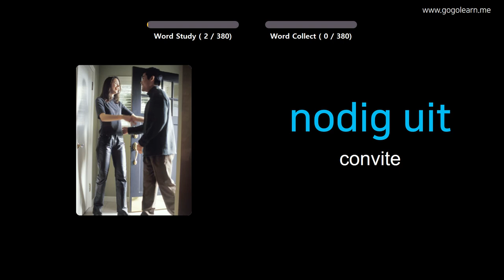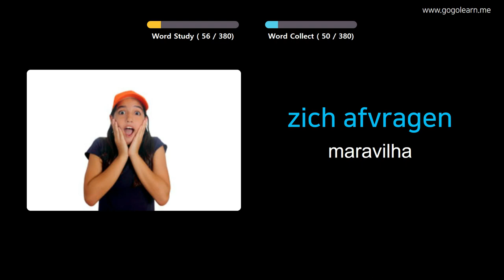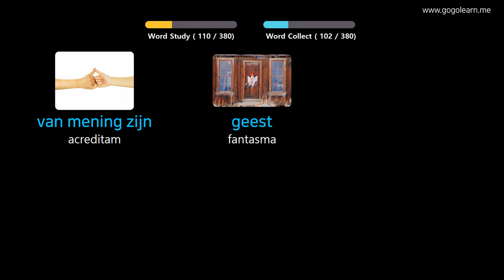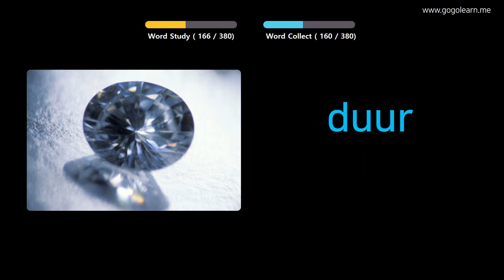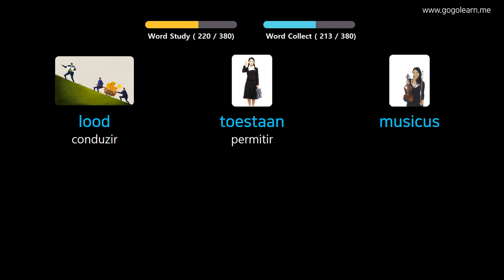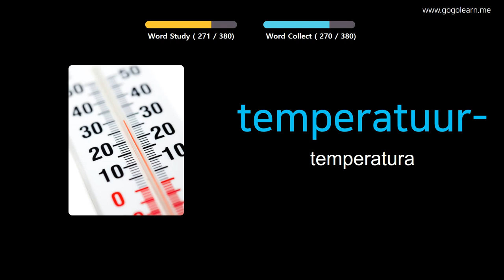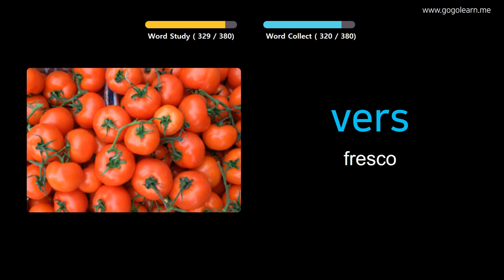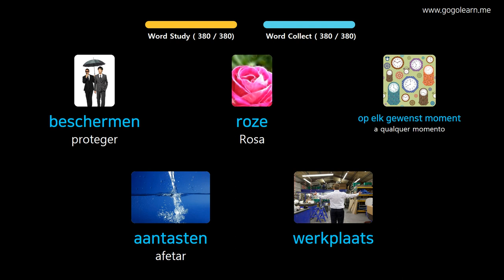Aprendendo Holandês Através De Fotos |Vocabulário Holandês Meio Da Escola 2 | Golearn